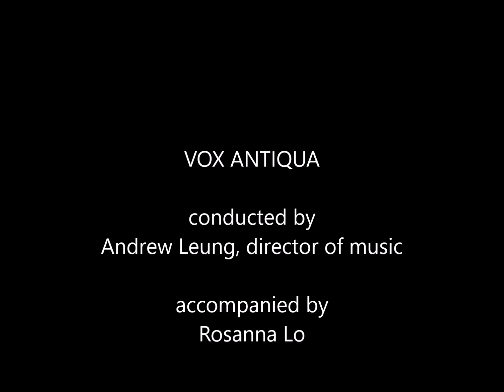5th Anniversary Mass Series: O God, Beyond All Praising - THAXTED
5th Anniversary Mass Series

II. Processional Hymn: O God, Beyond All Praising (THAXTED)

The hymns we have selected for today’s liturgy echo the theme of “Cantate Domino” (Sing to the Lord). The processional hymn O God, Beyond All Praising is composed by Gustav Holst (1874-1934), a tune taken from his orchestral suite The Planets. Holst was a student of Stanford and Parry at the Royal College of Music.

O God beyond all praising, we worship you today
And sing the love amazing that songs cannot repay;
For we can only wonder at every gift you send,
At blessings without number and mercies without end.
We lift our hearts before you and wait upon your Word,
We honour and adore you, our great and mighty Lord.

The flow’r of earthly splendor in time must surely die,
Its fragile bloom surrender to you, the Lord most high;
But hidden from all nature th’eternal seed is sown
Though small in mortal stature, to heaven’s garden grown:
For Christ, your gift from heaven, from death has set us free,
And we through him are given the final victory.

Then hear, O gracious Saviour, accept the love we bring,
That we who know your favour may serve you as our King;
And whether our tomorrows be filled with good or ill,
We’ll triumph through our sorrows and rise to bless you still:
To marvel at your beauty and glory in your ways,
And make a joyful duty our sacrifice of praise.

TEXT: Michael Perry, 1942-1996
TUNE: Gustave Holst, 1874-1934